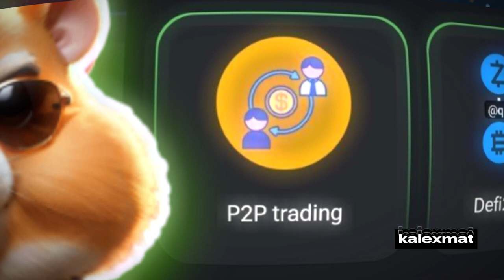Today Combo Cards - Hamster Kombat | 8th June - Ethiopia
Hamster Kombat Today Combo Cards | 7th June - Ethiopia

Daily Cipher Code JUNE 7th | Hamster Kombat Airdrop ETHIOPIA